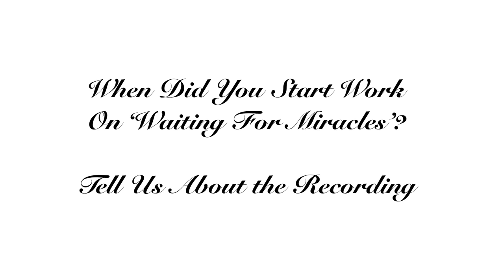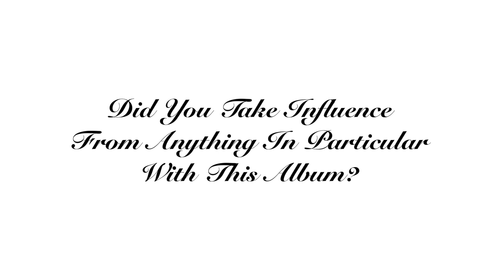THE FLOWER KINGS - Roine Stolt talks about the new album!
The Flower Kings on tour with Iamthemorning & Rikard Sjöblom:
1st December – Bahnhof St. Pauli, Hamburg, Germany
2nd December – Musikzentrum, Hannover, Germany
3rd December – OK Andaluzia, Piekary Slaskie, Poland
4th December – Klub U Bazyla, Poznan, Poland
6th December – Burgerweeshuis, Deventer, Netherlands
7th December – De Boerderij, Zoetermeer, Netherlands
8th December – Scala, London, UK
9th December – Piano, Dortmund, Germany
10th December – Columbia Theater, Berlin, Germany
11th December – Amager Bio, Copenhagen, Denmark
12th December – Brewhouse, Gothenburg, Sweden
14th December – Kraken, Stockholm, Sweden